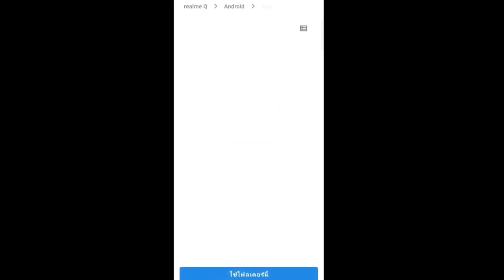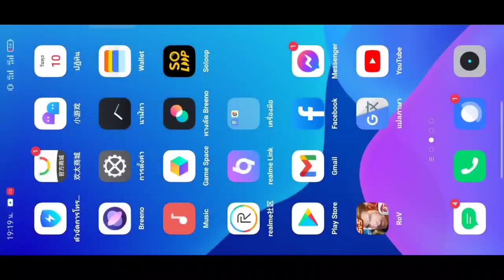แจกมอด Mod Skin Florentino ครีป สอนลงท้ายคลิป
Mod By
DolarZun